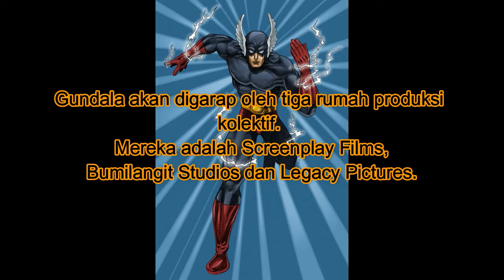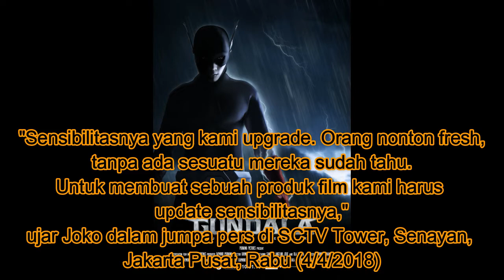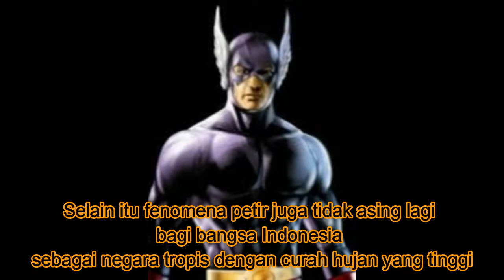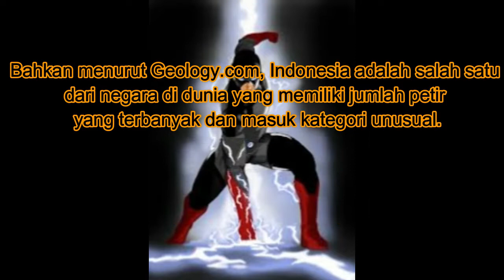Pemeran Gundala Akan Diperkenalkan